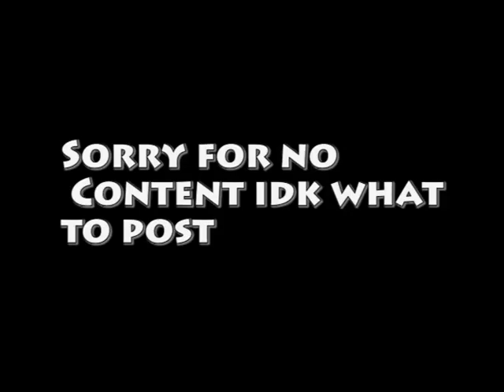Some Doom Open Beta clips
Also somewhat an update